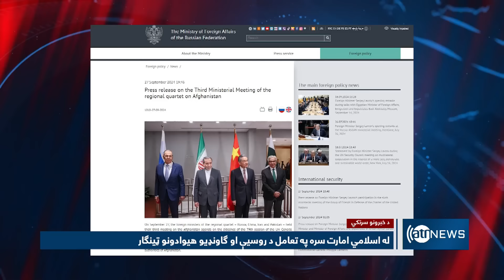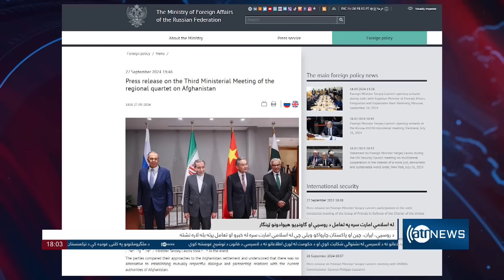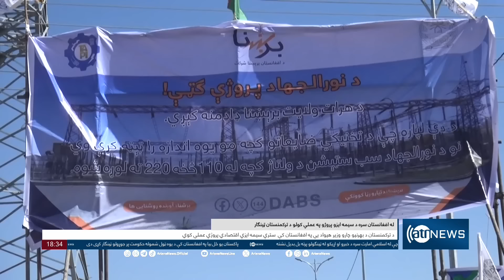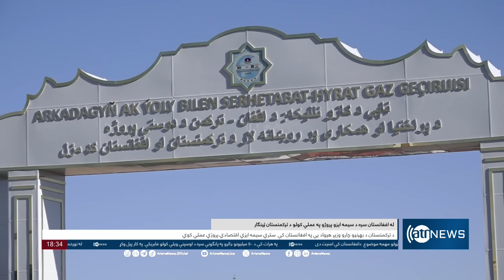Ariana News 6pm News: 28 September 2024 | آریانا نیوز: خبرهای پشتو ۷ میزان ۱۴۰۳